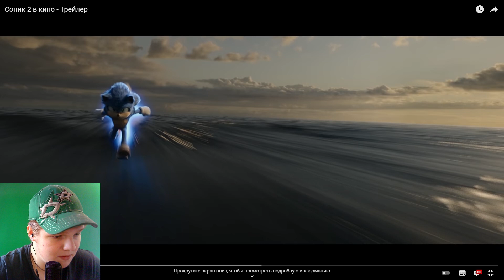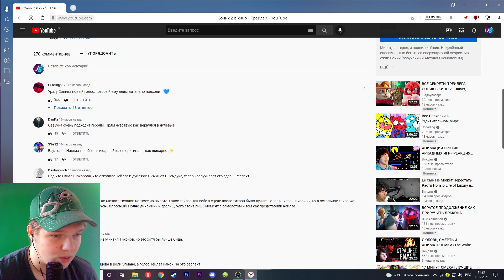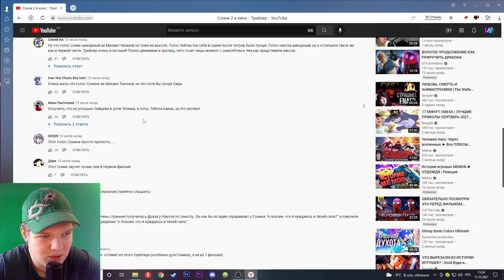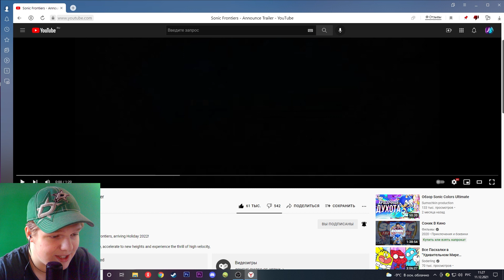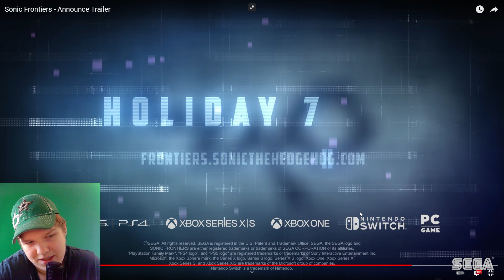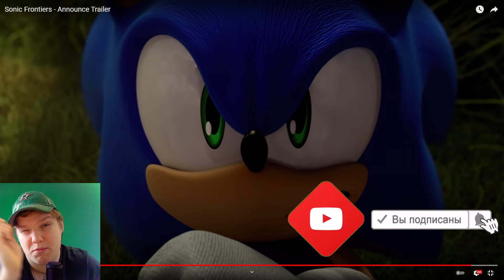РЕАКЦИЯ НА ТРЕЙЛЕР СОНИК 2 В КИНО И SONIC FRONTIERS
Надеюсь вам это реакция понравится ;)